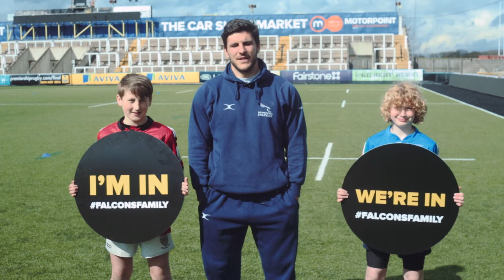I'm In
There are a host of reasons why you should be "In" as a season ticket member in 2016/17. Hear why Alex Tait, Mark Wilson, Will Welch, Craig Willis, Giamba Venditti and Marcus Watson are in.